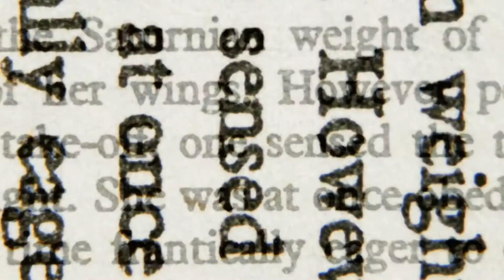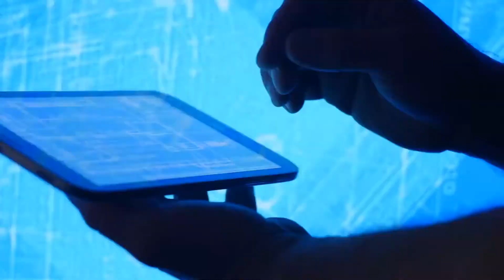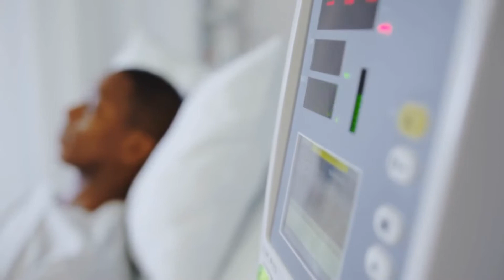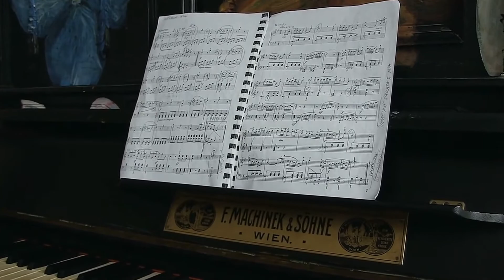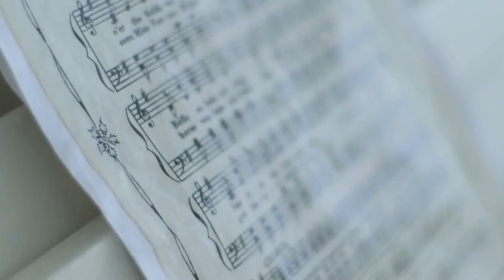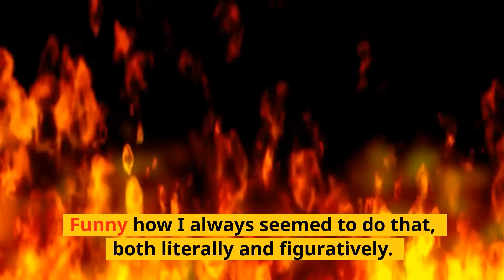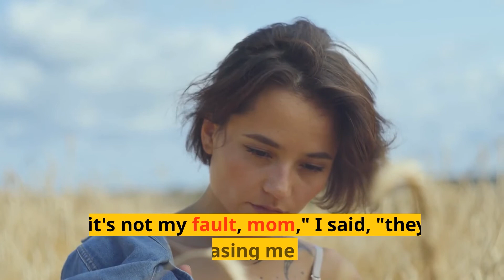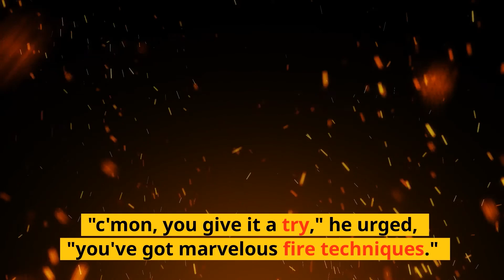Bullies Make An Autist Boy Cry Because Of His Janitress Mom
Things were never smooth for Jack and his mom. Jack was an artist from birth, and he lost his father when he was just a kid. He grew up in the hands of his mom in a single-room apartment.
They were their neighbors themselves, as no one in the neighborhood wanted to associate with them. Jack’s mom, Ms. Jane, had gone from one menial work to another to put food on the table for herself and her poor son.
She often joined combined three works in a day to provide for his autistic son, who she had earlier enrolled in one of the best schools in the city.
Her neighbors often laughed and made fun of her for being poor and having expensive taste. They talked behind her back as they were awed why she had decided to send her son to the ‘almighty’ St’ Hallmarks amongst all other affordable schools where her caliber often sent their kids.
After several unanswered questions from these busybodies, they challenged Ms. Jane about why she had to risk all that for her kid. In her words, she replied to her critics by saying;
“Even though I’m poor, I wouldn’t want my son to grow up in the circle of the mediocre. Growing up and mixing with the kids of the rich will help my son build a sharp mindset toward money and have a better connection that will eventually help him in the future. I wouldn’t mind working all round the clock to give my son the best.”
Some of these critics saw some sense in the reason behind her actions, while some called her dumb and criticized her further. Ms. Jane seemed unbothered as she still ran three to four jobs to achieve her dream for her son.
She had one full-time job and two part-time. She was a full-time Janitress. She always resumed work as early as 6 am and close around 5 pm, granting her the rest of the day to settle down for her other jobs.
Who said it was easy? It was never easy. Sometimes, she missed sleep as she had to prepare for the next day. She had to take care of her autistic son and prepare his meal before he left for school.
Jack was a term in high school; his experience had been terrific as he wasn’t getting any fun from school. He was bullied every day by his classmates. This must have been because of his health conditions and his mom’s financial status.
He came from a different world from the other students. They avoided him like the plague. He tried making friends with them, but they knocked him in the head or kicked him in the ass, yelling at him to stay away from them. He soon started isolating himself.
As if that was enough for these bullies. They still went for him in his isolation. They would drag him and make jest of him for being physically impaired. They laughed at him because his mom was a janitor in a small company down the road, and she had to sponsor his education with the stipends she was earning.